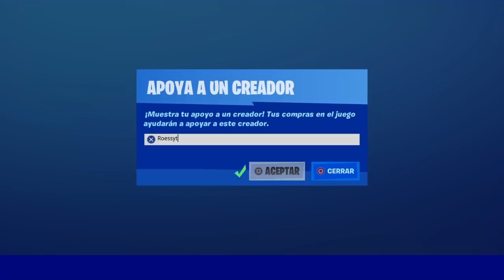VICTORIA en el NUEVO MTL *OPERACIÓN: ZONA DE ENTREGA* en FORTNITE! -RoEssYT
CODIGO Roessyt
Jugandp el nuevo Modo de Juego (MTL) Operacion: Zona de Entrega en Fortnite Battle Royale. Victoria nuevo MTL Operacion zona de entrega. Victoria magistral. gameplay. primera partida. Juegos de Espia.
Nuevo evento Juego de Espias en Fortnite Battle Royale Capitulo 2 temporada 2. Modo Operacion. Novedades. Nuevos desafios Agente Sombra y espectro. Nuevo Modo Cambios en el parche v12.20 en Fortnite Battle Royale Temporada 2 Capitulo 2. Nueva actualizacion fortnite. new update. Nuevo helicoptero Choppa en Fortnite. nuevo vehiculo. skins filtradas. todas las novedades.
RoEssYT